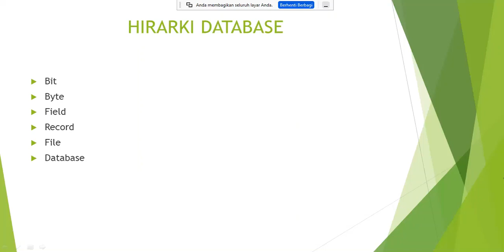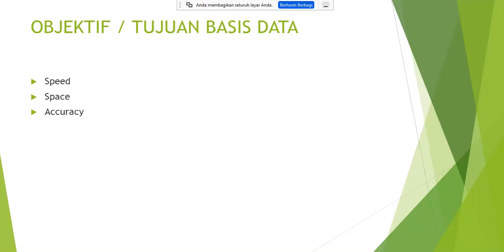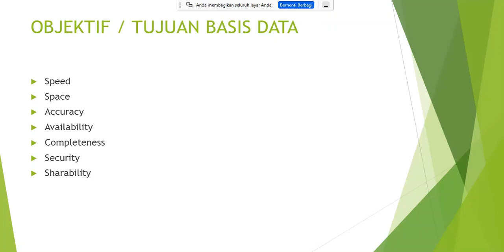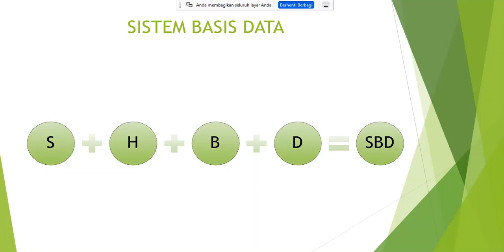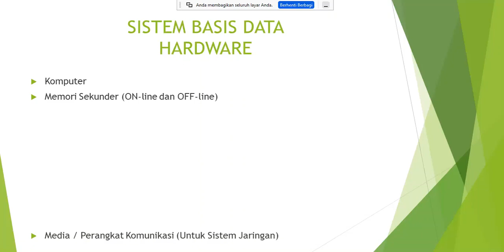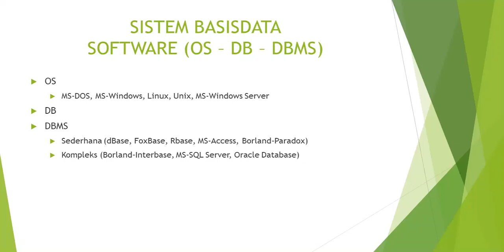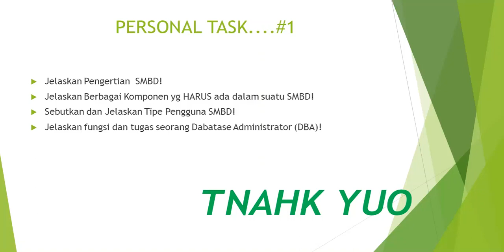Pertemuan 2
Sistem Manajemen Basis Data OIeh Bapak Rahmat Sulaiman, M.Kom

- Data, Basis data, sistem basis
  data, hirarki data
- Kebutuhan data dan
   informasi potensi
   permasalahan pada data
   secara umum
-  Pengenalan DBMS

Youtube : ISB Atma Luhur TV
Aplikasi Playstore : PMB Atma Luhur